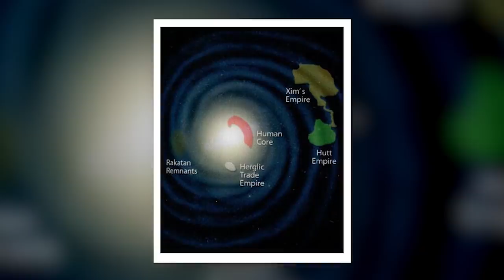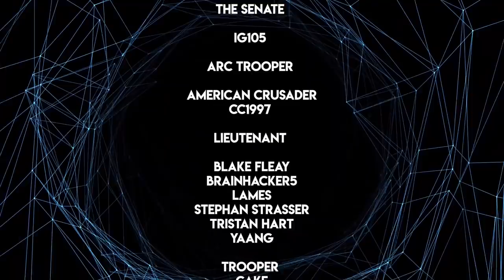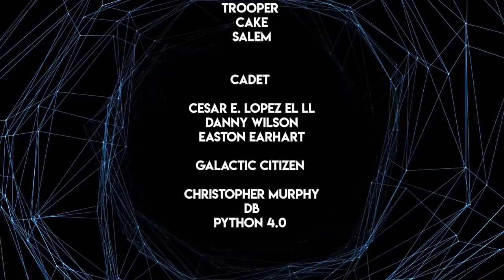The Hutts' Dark Plot to CONQUER THE REPUBLIC & The Age of the Pius Dea - Republic History #5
The most unassuming warriors of the SW Universe and the age of the humanityfirst that came after